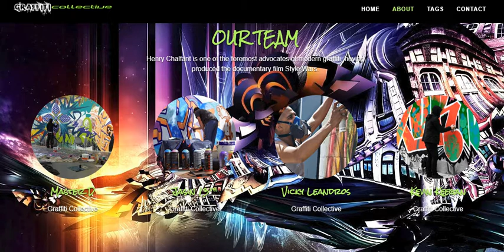Summer responsive HTML5 & CSS3 Site Template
The Summer HTML5 + CSS3 theme is a powerful, well-designed & lightweight theme, that offers a full & free website package that makes it easy to advertise your event, seminar, whether it’s a lengthy training program, simple business meeting, massive festival or quiet personal gathering. More